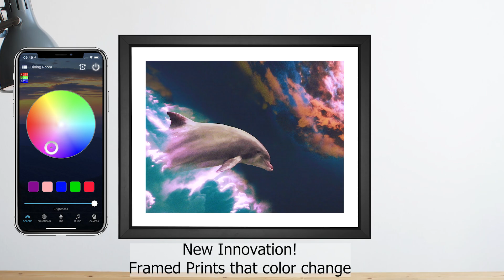EFX™ Gallery- Dolphin Fantasy Leap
EFX™ Gallery Presents: Dolphin Fantasy Leap by Myriams-Fotos